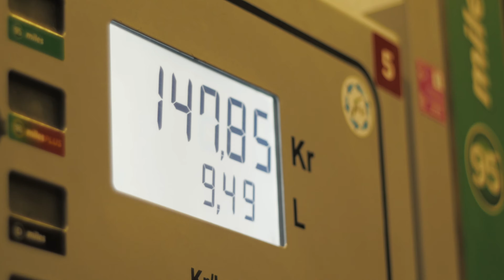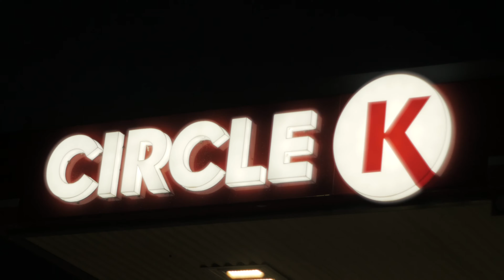Västerås hammarbyrampen (officiell videotrailer)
Titel: Västerås hammarbyrampen (officiell videotrailer)
Drehort: Västerås, Sweden, Europa
Produktionsjahr: 06/2019
(C) Musik by Rövballebandet The Orchard Music Im Auftrag von: Lazz Music